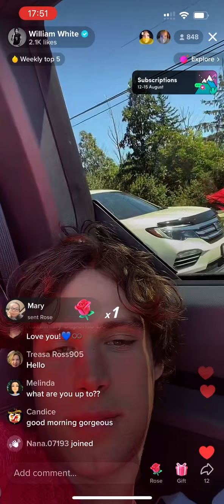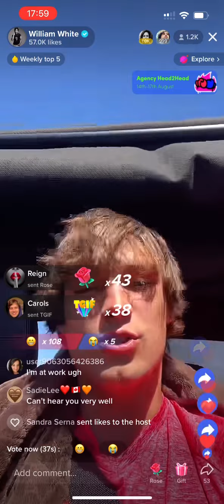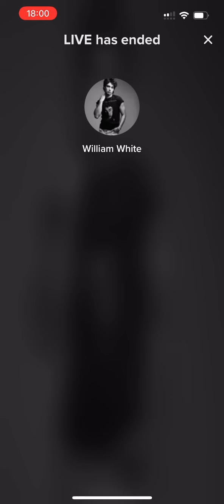Quick live with William 12th August 2023